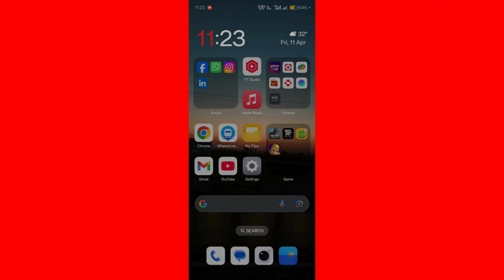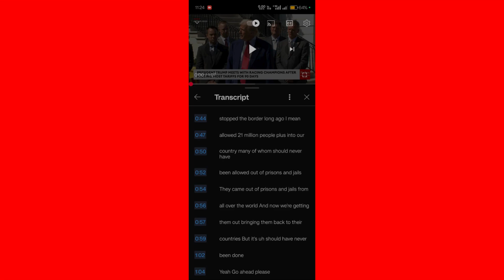How to Get YouTube Video Transcripts on Mobile | View Captions & Text on Android/iPhone (guide)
Want to view the full transcript of a YouTube video on your mobile phone? In this easy tutorial, I’ll show you how to get YouTube video transcripts on mobile, whether you're using Android or iPhone (2025 method).

📌 In this video, you’ll learn:
✅ How to open and read the transcript of any YouTube video on mobile
✅ How to copy text from a YouTube transcript
✅ What to do if the "Transcript" option is not showing
✅ How transcripts help in research, learning, and content repurposing
✅ How to use timestamps and jump to specific parts of the video

Perfect for students, content creators, journalists, and casual viewers who want to read or reference YouTube video text instead of watching the whole thing.

🎯 This method uses the official YouTube app, no third-party tools required.